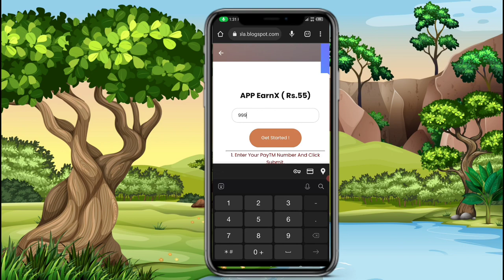🤑Today New Campaign Loot Offer Raksha Bandhan 55₹+55₹+₹ Instant Paytm Cash || Tasks💰Campaign BUG